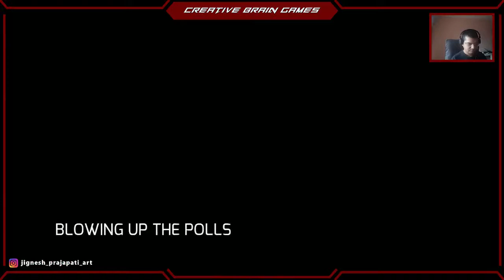Gangstar Vegas | Part - 22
Hi,
I will give you BEST games review for Mobile and Computer.